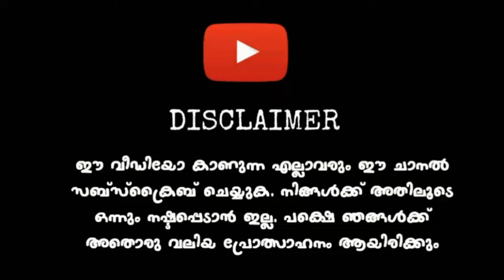New MSRTC MG Build Mod For Bussid | Full Detailed Review | With Download Link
Mod Credits: AP Gaming Station

⛔️ COPYRIGHTS  ⛔️